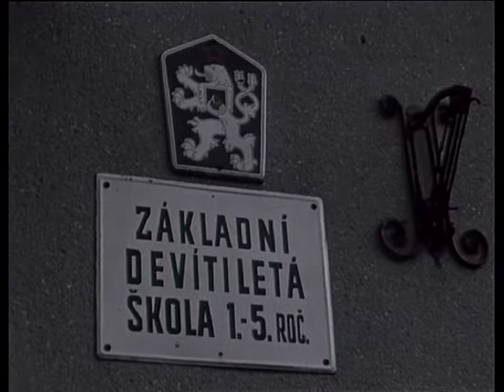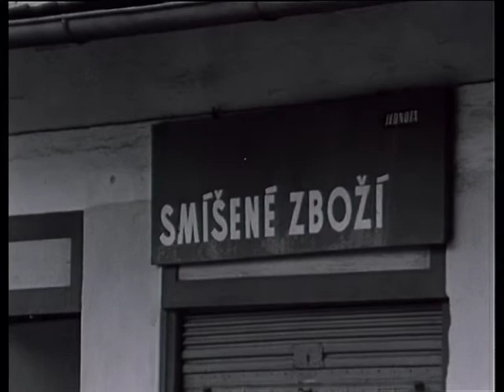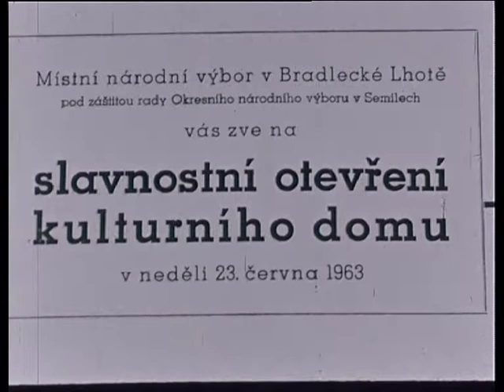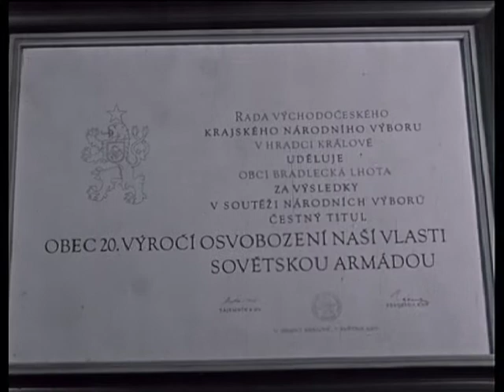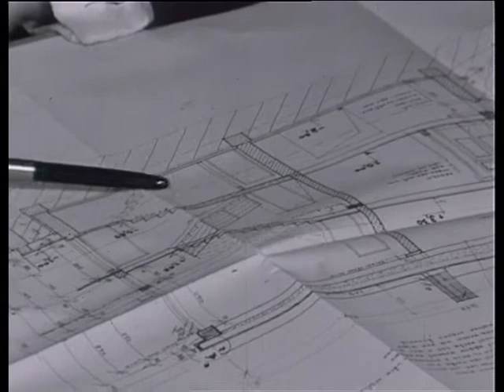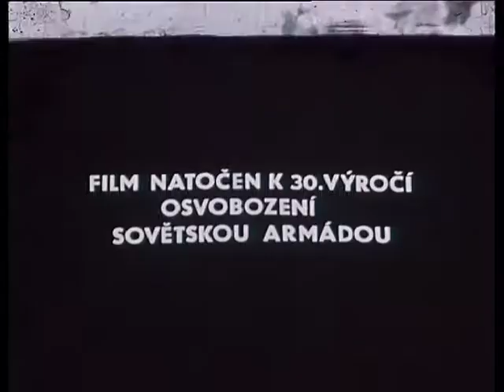Bradlecká Lhota - film z roku 1975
Archivní záběry poválečného vývoje obce Bradlecká Lhota.

Kamera a střih - Bohuslav Tomeš

Hledání ztraceného času
Historický film
Černobílý film